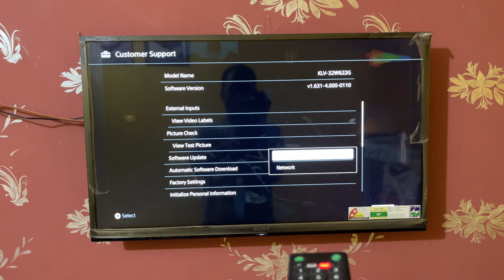Sony Tv YouTube Update | Sony Tv Mein Youtube Update Kaise Kare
Sony Smart Tv Youtube Update
Sony Tv Youtube Connect
Sony Tv Update Kaise Kare
Sony Tv Update Software
Smart tv update YouTube
smart tv update kaise kare
How to update YouTube in Sony Bravia tv